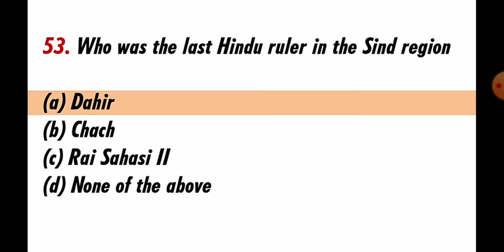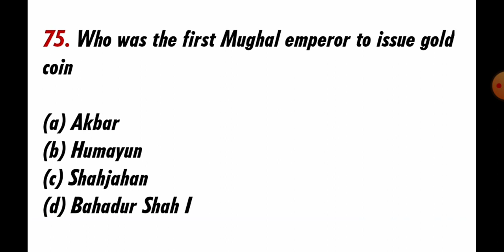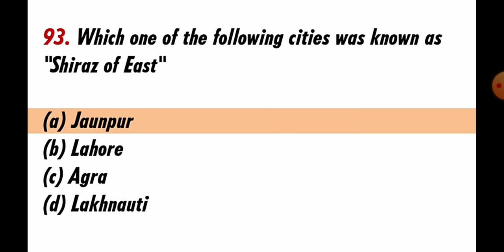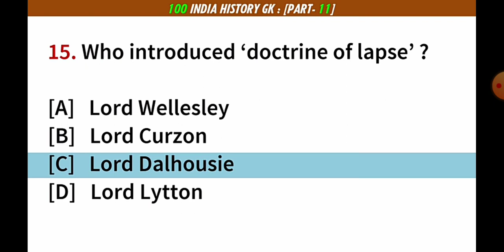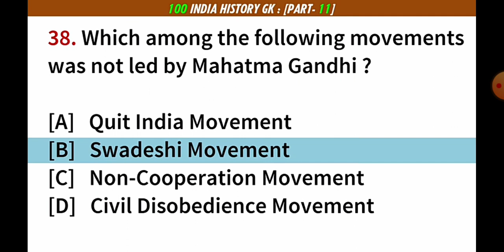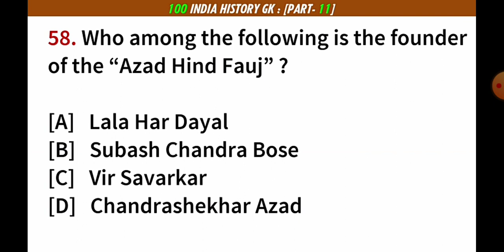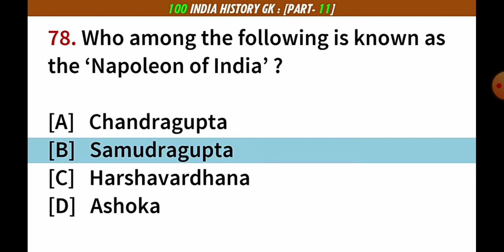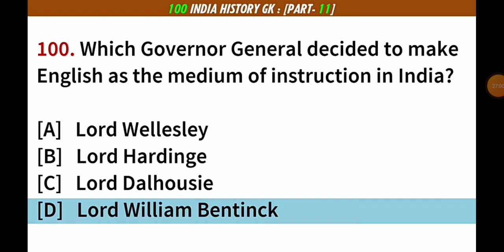SSC JE NTPC HISTORY MOST IMPORTANT GENERAL KNOWLEDGE PART 1